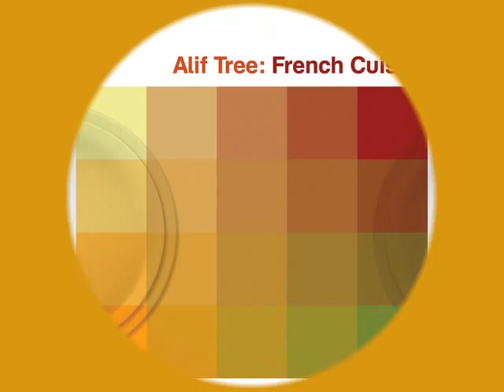Alif Tree - Melismes Extatiques